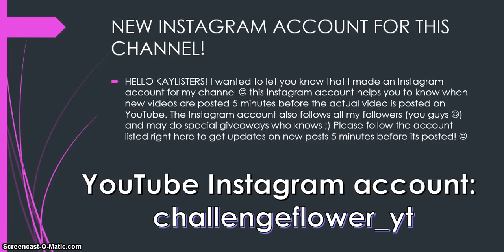HUSKY DECAL CODES FOR BLOXBURG (Roblox)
HELLO EVERYONE! Todays video (i decided to post today cuz i was bored) is Husky decal codes for bloxburg! Hope you enjoy :) Also go follow my NEW YOUTUBE INSTAGRAM ACCOUNT! WATCH TIL END FOR DETAILS!
challengeflower_yt

Slime Instagram: slimedhusky
Roblox: huskygirl900 (if u wanna join me cuz ur a fan to say hi, i have my join game option open for everyone) :)

Jake Paul merch!

Logan Paul merch (Be a Maverick!)

Thanks Kaylisters! Ill see you guys in a month or somethin!